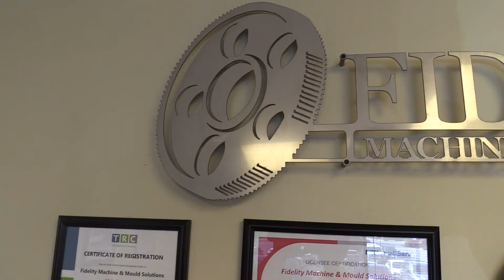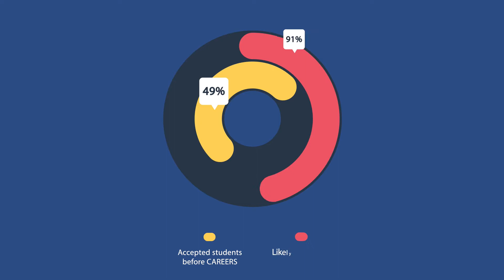Why Choose CAREERS?